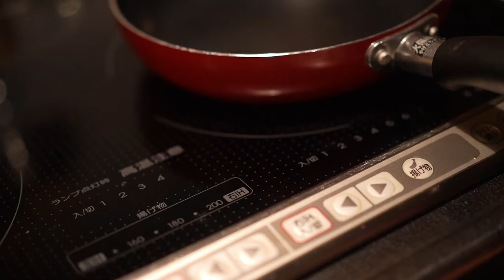【料理vlog】大葉入り餃子とレモンサワーでひとり晩酌、夏の終わりのおうち居酒屋 Evening drink alone with dumplings and lemon sour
今夜も私の大好きなひとり時間のはじまり。
今日は大葉入りの大人餃子とレモンサワーの組み合わせ。
ニラの代わりに入れた大葉が大正解！
金曜日の深夜、映画を見ながら一週間頑張った自分を癒す私だけの時間。

▼観ていた映画です
熊切和嘉監督「夏の終り」 (原作は瀬戸内寂聴)